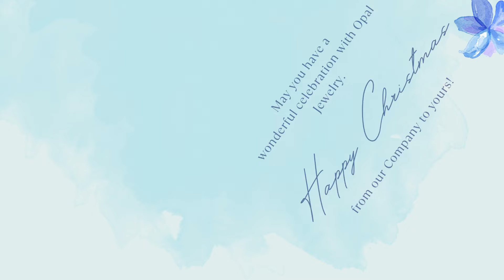How To Become Better With Opal Jewelry For Christmas | Rananjay Exports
The most beautiful ornament that could be a perfect fit to gift someone you love is the Opal ring, as this jewelry symbolizes love. This stone's beauty has a different level, and wearing this ring would make everyone gaze towards it. The benefit of wearing this ring is that it will bring the couple closer and make their bond stronger. However, the owner of the ring needs to protect it from scratches and damages as it is a bit fragile and has a water composition inside it. Therefore, it has to be removed while doing any work, which includes harsh chemicals. To see the variety of gifts, check out to Rananjay Exports.